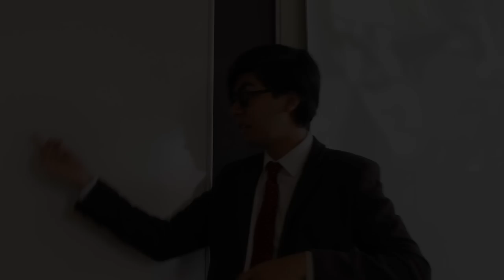Educating Eton II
This week we return to Eton College to see what's changed over the last year!

Starring - Tony Wright, James Sinclair-Bennet, Tom McManus, Jack Gray, Will Andrews, Tom Cooney and me

Written by - Stephen Tries